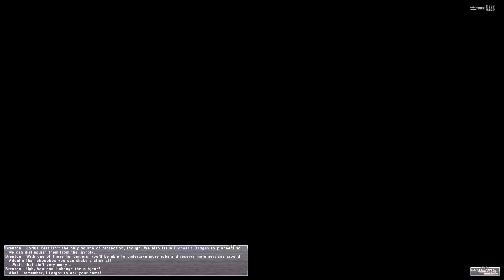Final Fantasy XI: Seekers of Adoulin Missions Part 1, 1080P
Chapter 1. The Sacred City of Adoulin:

1 - 1 Rumors from the West
1 - 2 The Geomagnetron
1 - 3 Onward to Adoulin
1 - 4 Heartwings and the Kindhearted
1 - 5 Pioneer Registration